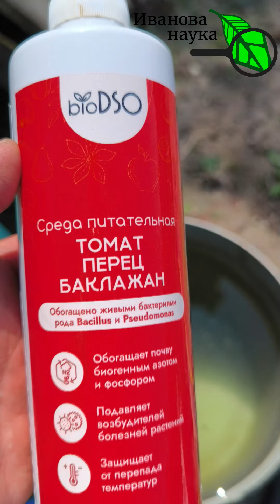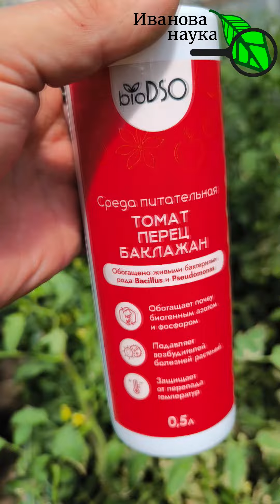СРОЧНО! Финальная подкормка для томатов, перцев и баклажанов, чтобы спели и наливались быстрее.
Чтобы томаты, перцы и баклажаны поскорее созрели прямо на кустах, обязательно покормите их этим простым раствором.